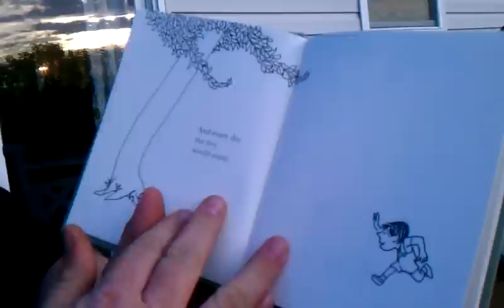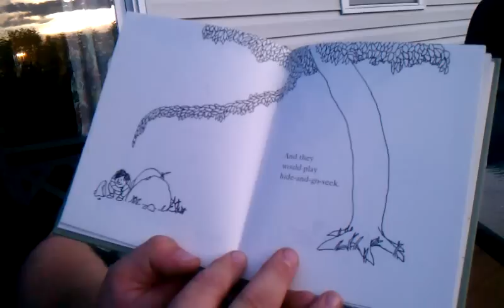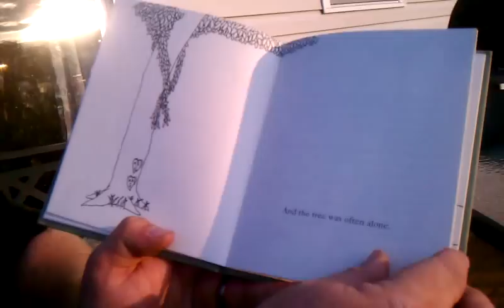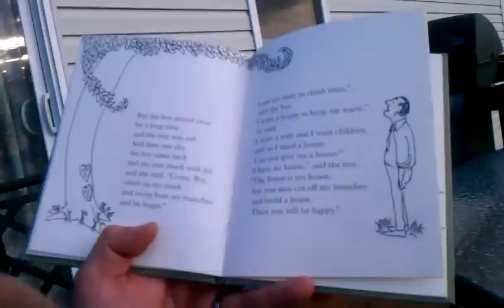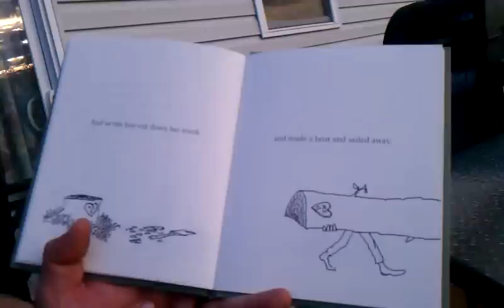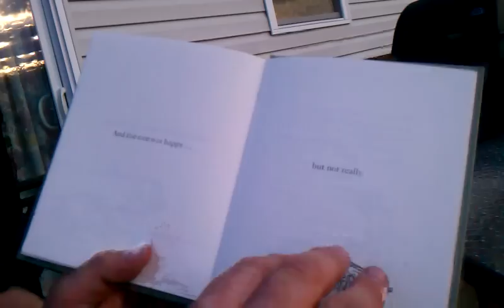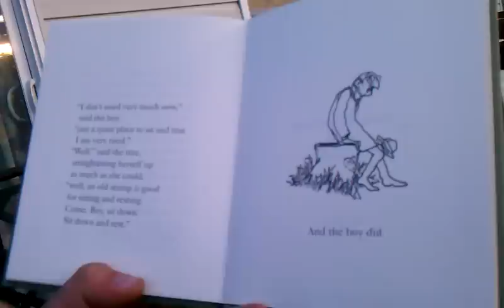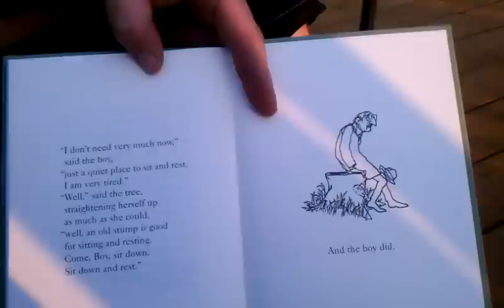The Giving Tree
Way to go AJ!